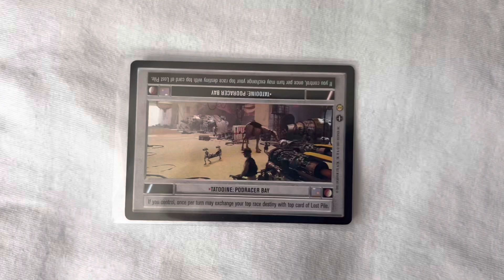Tatooine: Podracer Bay Card Featuring Eopie